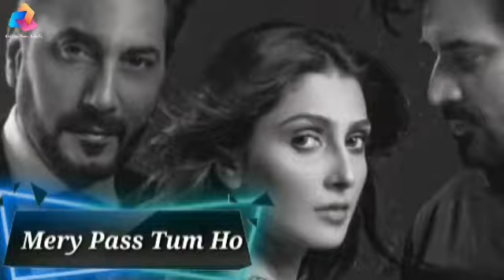Top 5 Popular Story Of pakistani Dramas || Pakistan Drama Industry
Top 5 Popular Story Of pakistani Dramas